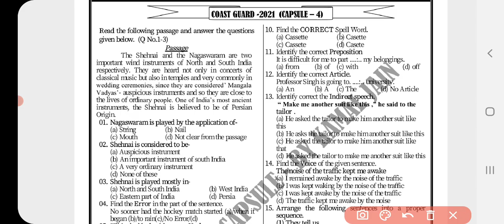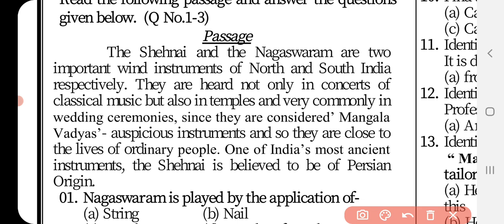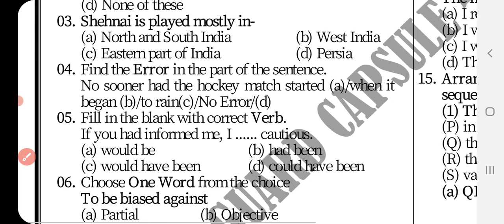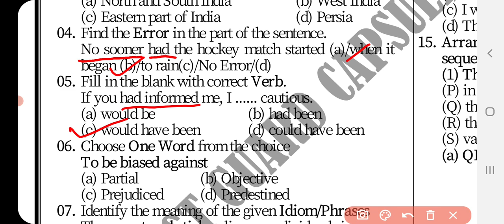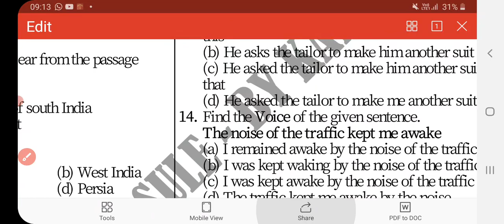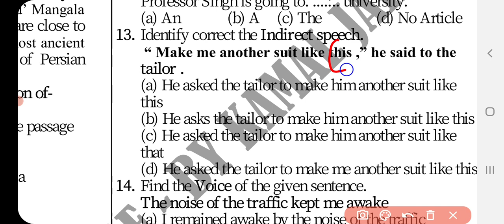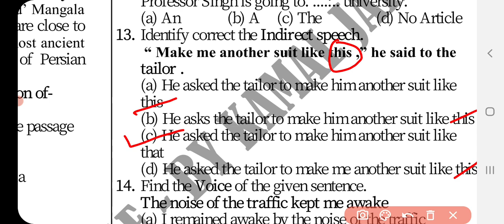Coastguard English Practice Set - 4 | Coastguard English Questions Paper | Kamal Jain Sir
Coastguard नाविक GD/DB/Yantrik 50 Mock Test
इस 👇 Link से Purchase कीजिये